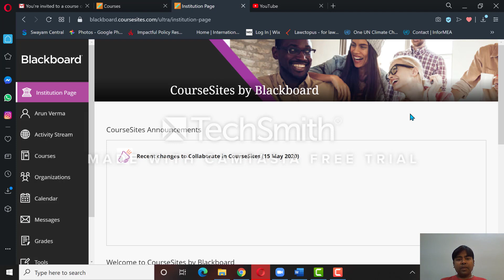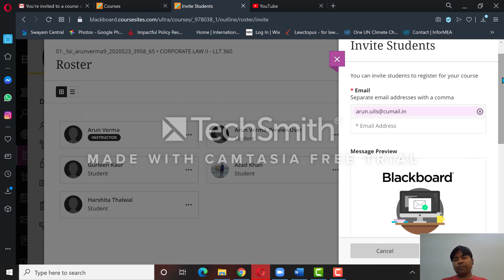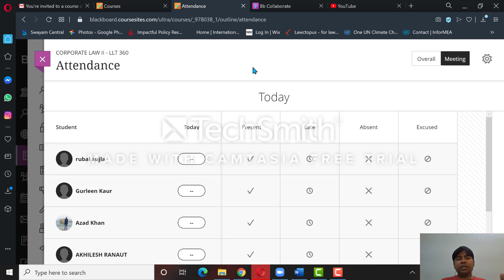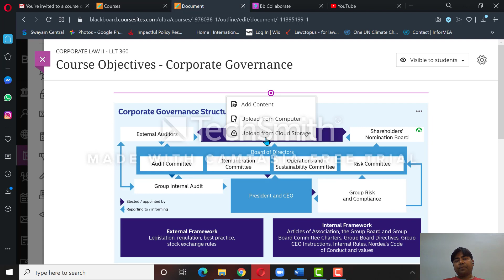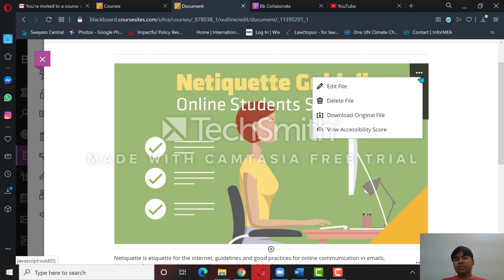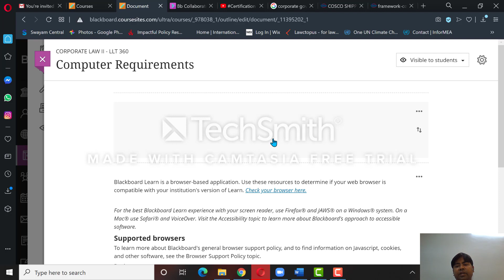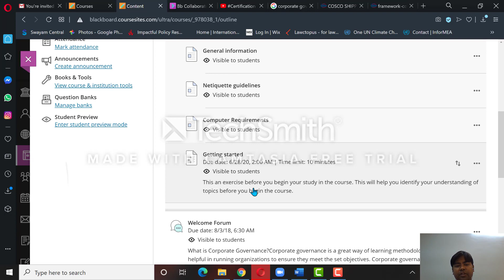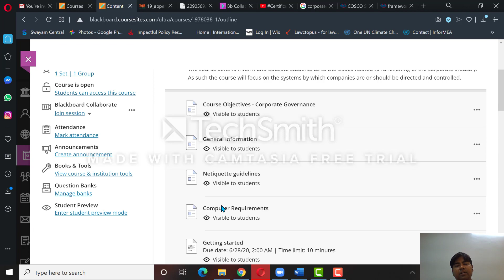Blackboard Online Learning Platform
Tutorial for developing online learning platform,